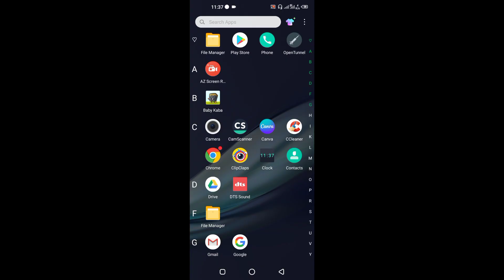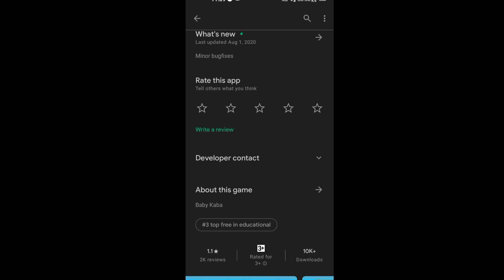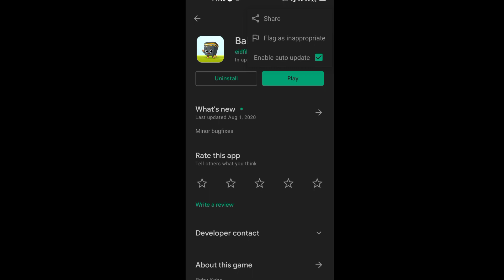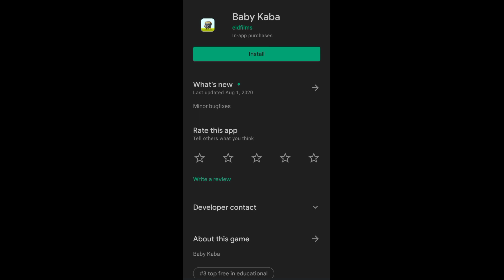Baby Kaba Game|| Baby Kaba gameplay|| Baby Kaba game report||baby Kaba Game kese report kare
Querries Solved

√ baby Kaba Game
√ baby Kaba report
√ how to report baba Kaba Game